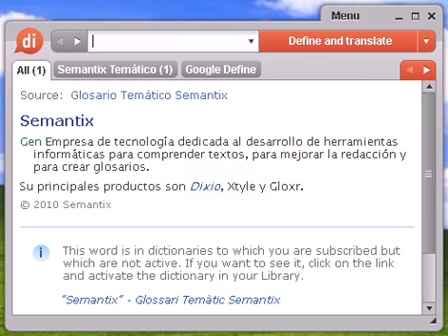Definición de cerrojo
cerrojo, diccionario, definición, significado, español, castellano, dixio, cerrojos